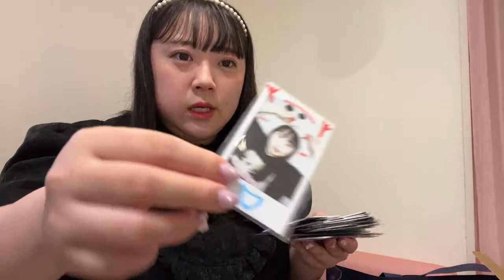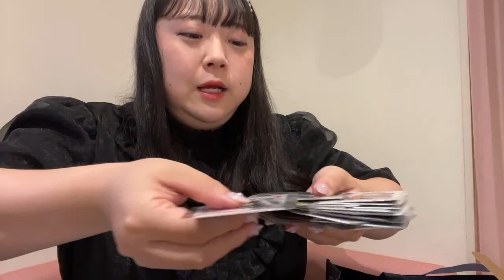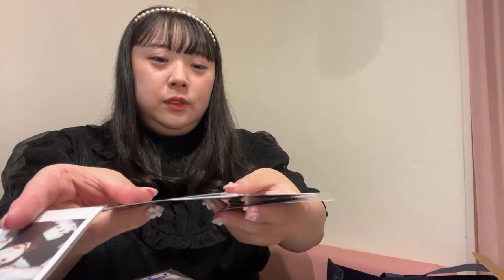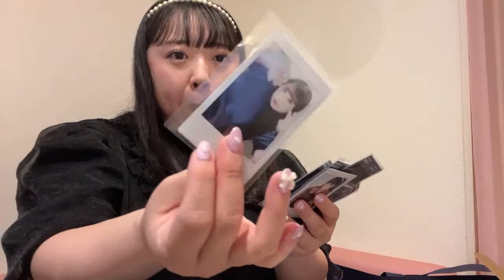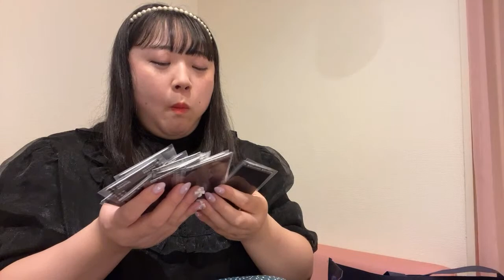【夏だね】暑すぎるのでデブかかき氷を食べます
156cm85kgのデブだけど可愛いを追求中🍓

いのこーんらんどのいのりんこと橋本一愛(はしもといのり)です🐰♡
元びっくえんじぇるです。
好きになってくれたらうれしよ🥺🥺🥺

限定生配信や動画♡手書き絵文字も使えちゃうよ！
୨୧┈┈┈┈┈┈┈┈┈┈┈┈୨୧

📮___ファンレタープレゼント宛先

〒151-0051 東京都渋谷区千駄ヶ谷1-7-9 コーヨービル302
橋本一愛宛